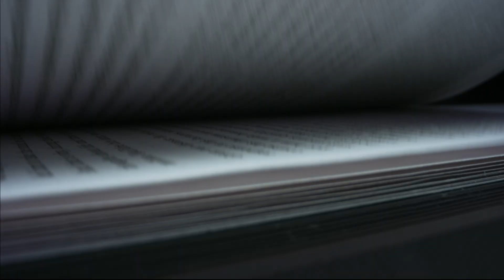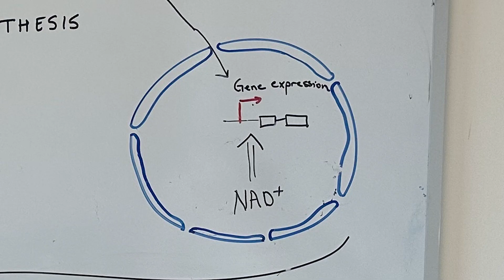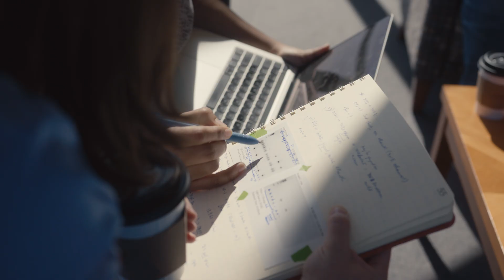Gerta Hoxhaj | Vilcek Prize for Creative Promise in Biomedical Science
Gerta Hoxhaj receives the Vilcek Prize for Creative Promise in Biomedical Science for mapping the molecular links between signaling pathways and metabolic networks of cancer cells with a focus on identifying vulnerabilities that could be used to develop cancer targeted therapies. Born in Albania, Hoxhaj is an assistant professor with the Children’s Research Institute and the Department of Biochemistry at the University of Texas Southwestern Medical Center.